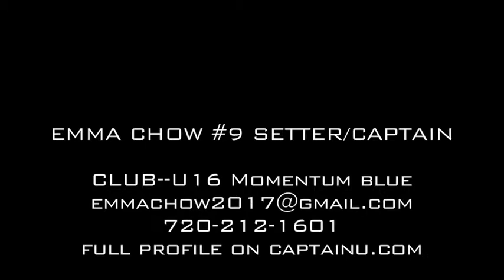Emma Chow Setter #9 Class of 2017 --Highlights from 2014 Boulder HS Varsity Volleyball Season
All Region, All Conference setter #9  Emma Chow runs the floor for BHS Varsity Volleyball 2014 season  (Class of 2017)  Currently Emma is Captain and starting setter for U16 Momentum Volleyball Club team Blue